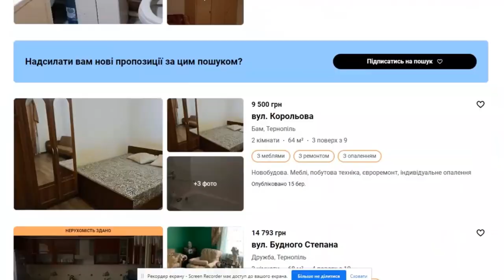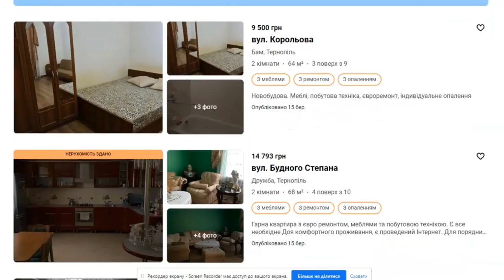Відтепер про завищені ціни на оренду житла в Тернополі можна повідомляти в податкову чи міськраду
Про це сказав голова Тернопільської громади Сергій Надал. За його словами, йому надходять скарги від тернополян про те, що з початком війни ціни піднімають як для переселенців, так і для місцевих жителів. Ми поспілкувалися з ріелторами та людьми, які тимчасово переїхали до Тернополя. Що кажуть про ціни та чи легко винайняти квартиру в місті – дивіться.